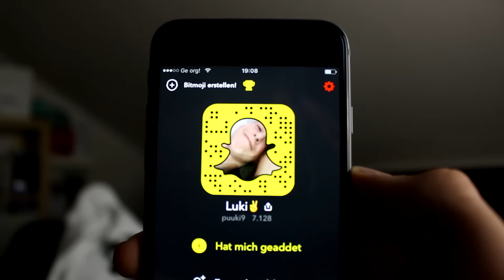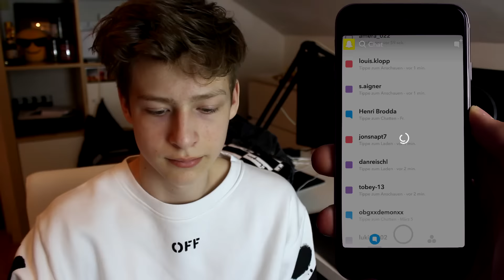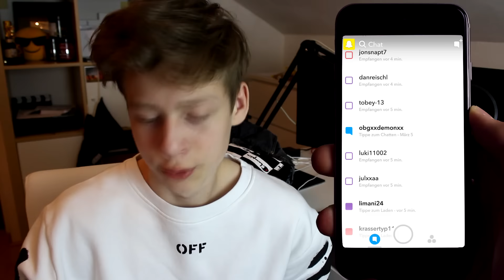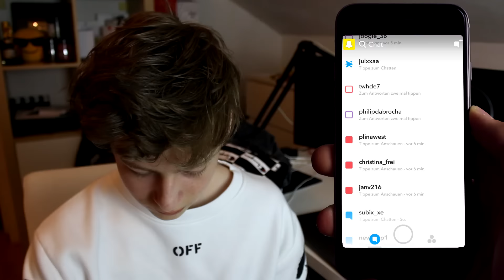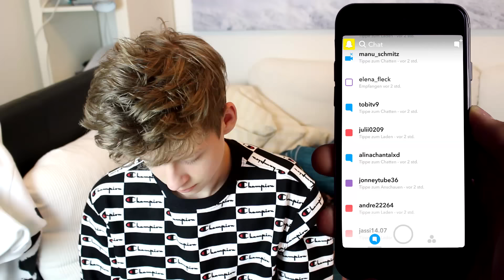MEINE FREUNDIN! - Snapchat Fragen beantworten - Q&A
► Heute beantworte ich eure Fragen auf Snapchat!
G Fuel | 10% Code: puuki